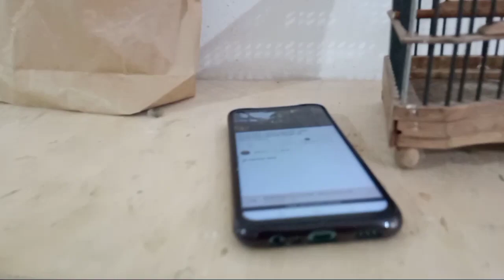CARA MEMILIH BURUNG PLECI JANTAN DI OMBYOKAN ! ABADI BIRD - TANGERANG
• Burung Pleci terlihat lincah, aktif dan sehat.
• Bulu Pleci rapih, mulus dan tidak berantakan.
• Nafsu Makan Tinggi, menandakan pleci sehat.
• Fisik Tubuh Berukuran panjang.
• Bagian Kaki Jingkring.
• Paruh Besar, Panjang dan tebal.
• Lubang hidung besar dan tebal, agar burung bernapas dengan lega serta bersuara lebih keras.
• Kaki mencengkram dengan kuat.
• Burung Nagen di tangkeringan saat bunyi.
• Leher panjang menandakan mudah bersuara ngerol durasi panjang.
• Pleci leher pendek cenderung bersuara nembak keras tapi durasi pendek.
• Suara Panggilan Tegas, Tidak bergema dan tidak mengalun seperti perkutut.